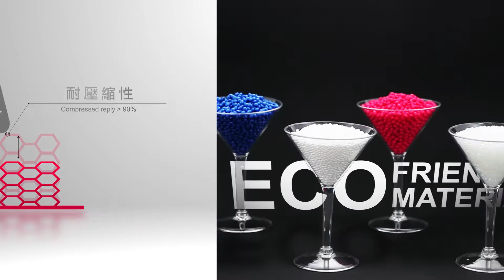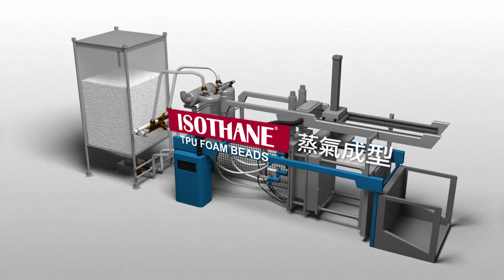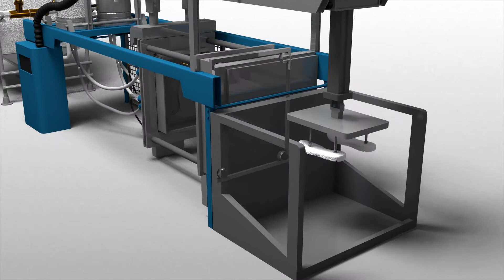大東樹脂 ISOTHANE TPU發泡粒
高輕密度 高彈性

ISOTHANE TPU Foam beads 發泡粒材料具超高彈性及超輕密度，於零下25度之環境中，也能確保性能不變；且材料的回彈率高於65%，耐長時間及反覆壓縮，永久形變低；是柔軟的觸 感與優越彈性的完美結合。最近更研發出弹性佳、繽紛爆米花ISOTHANE ETPU 系列，多種粒徑大小提供，繽紛輕量新生活。
ISOTHANE TPU 發泡粒 創造繽紛輕量化 適用於鞋材、鞋中底、鞋墊、運動用品緩衝、腳踏車座墊、兒童護具、操場跑道等。